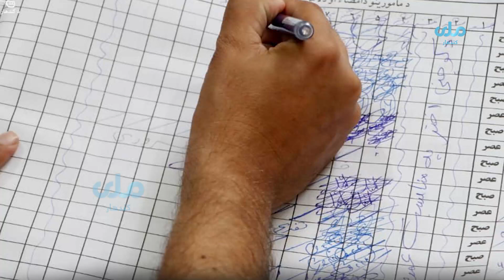د ګڼ شمېر ریاستونو او ادارو د حاضریو کنټرول وسو او هم یې د ورځنیو چارو ارزونه وسوه...